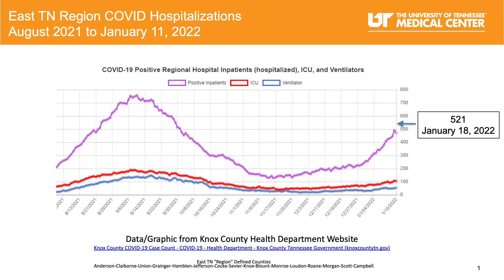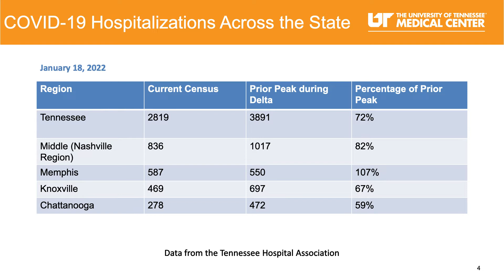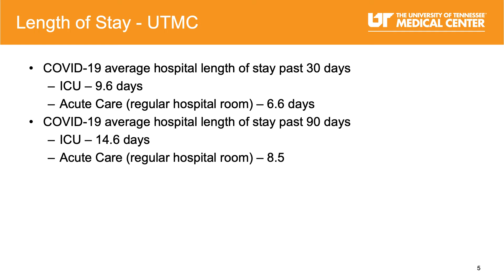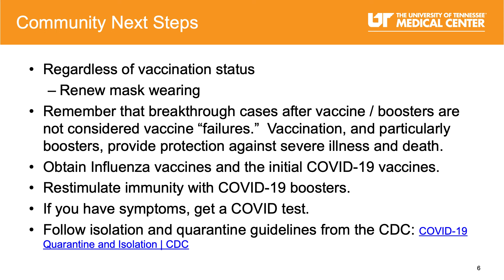COVID-19 Data Update - January 20, 2022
Dr. James Shamiyeh, Senior Vice President and Chief Operating Officer, shares the COVID-19 data update for this week (1/20/22). Dr. Shamiyeh shares the latest stats and trends we're seeing here at our medical center and in our community.